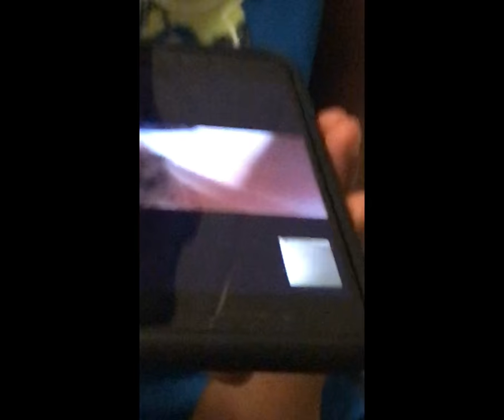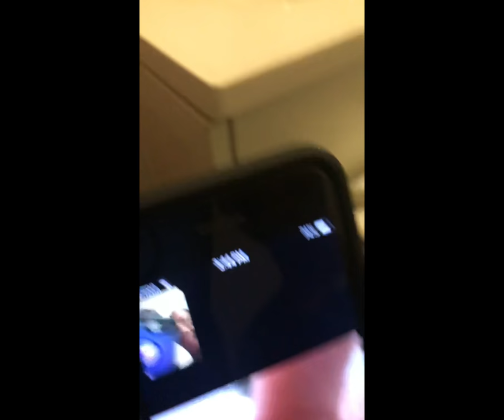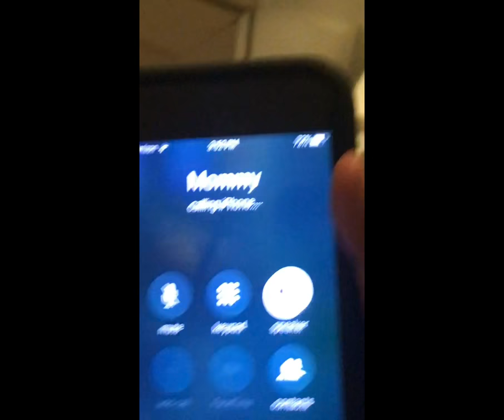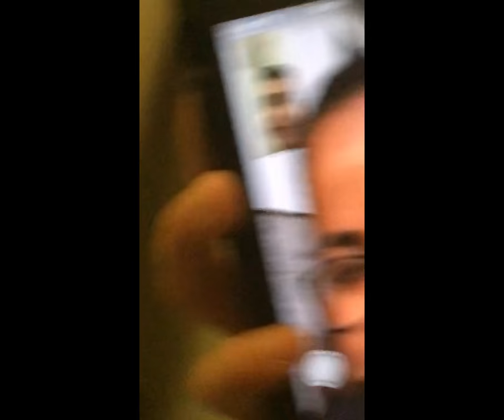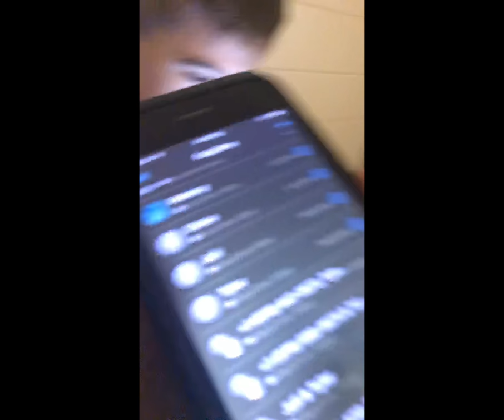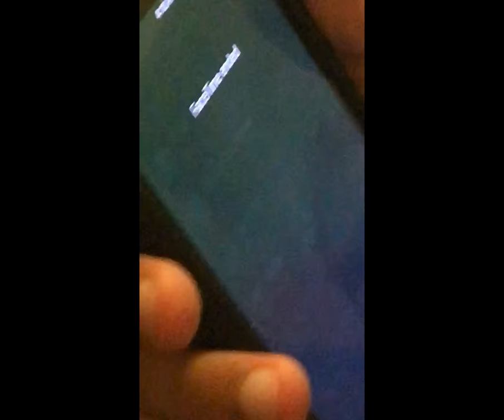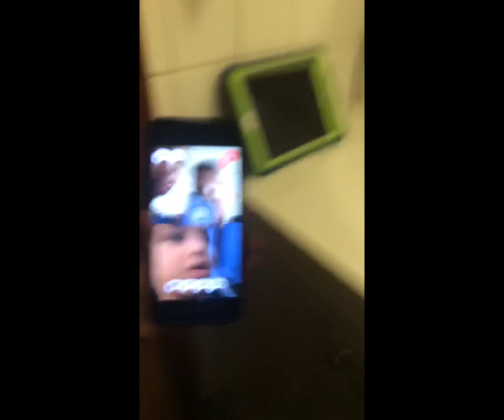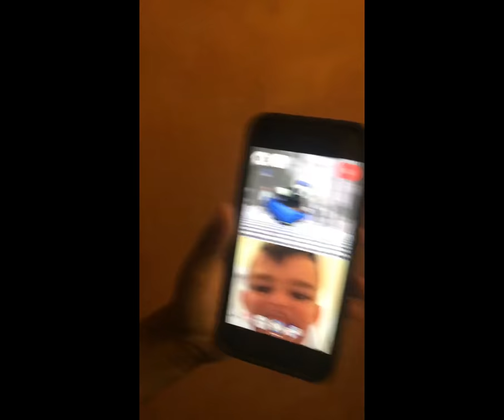Bathroom prank calls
@splashinguniversal instagram
@ytuniversal Snapchat